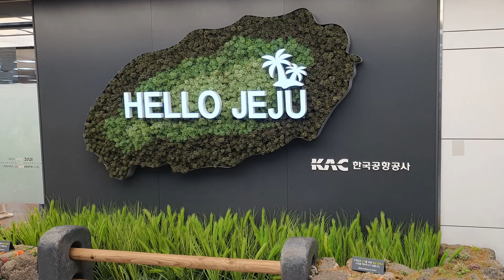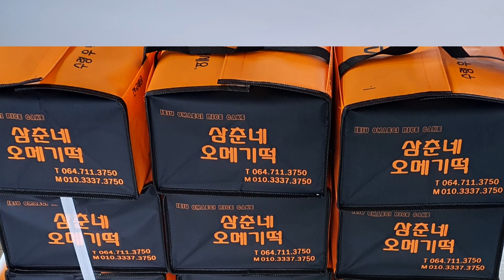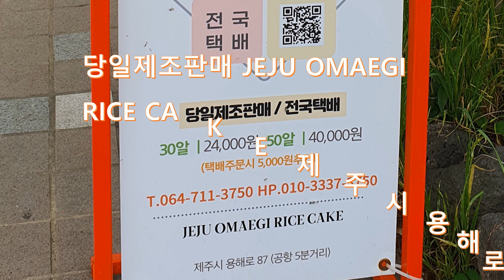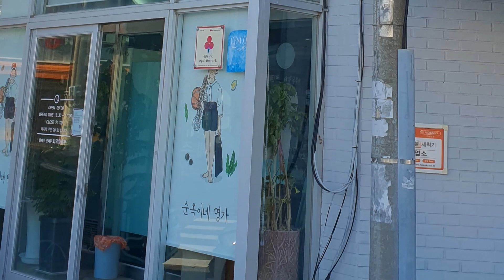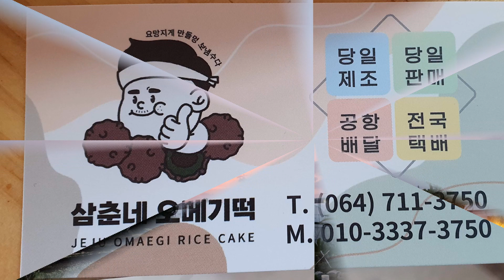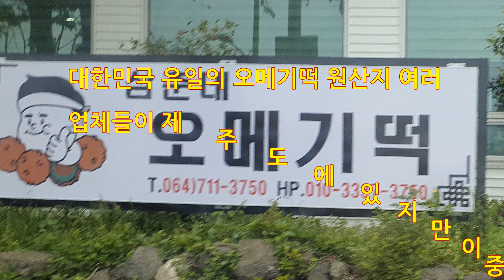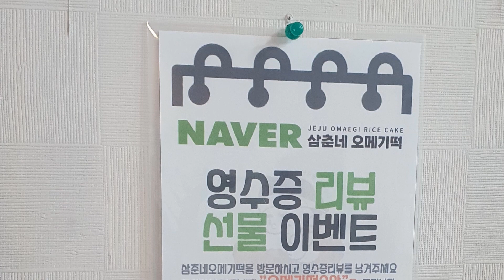제주 향토음식 전통의 맛 제주 우진해장국전문점 으로 제주도 고사리육계장전문점 JEJU OMAEGI RICE CAKE 제주시 삼촌네오메기 떡 순옥이네명가 맛집 제주전복요리전문점 소개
HELLO JEJU 제주 향토음식 전통의 맛 제주 우진해장국전문점 으로 제주도 고사리육계장전문점 JEJU OMAEGI RICE CAKE 제주시 삼촌네오메기 떡 순옥이네명가 맛집 제주전복요리전문점 소개 제주순옥이네명가 소개 제주시전복요리전문점 제주전복물회전문 제주순옥이네名家
제주도향토음식 전문점 제주순옥이네명가 전복요리전문점 제주시 향토음식전문점 제주도순옥이네명가 BREAK TIME 15:30~ 17:00 마지막 주문 20:30까지 제주 향토음식 전문점 제주순옥이네 명가 전복요리 전문점 OPEN 09:00 ~ CLOSE 21:00

당일제조판매 JEJU OMAEGI RICE CAKE 제주시 용해로 87 공항5분거리 공항배달
제주오메기떡전문 제주 삼촌네오메기떡 당일제조 당일판매 전국 택배 가능
대한민국 유일의 오메기떡원산지 여러 업체들이 제주도에 있지만 이중에 저희 입맛에는 맞아서 찾은 오메기떡공장

제주 서사로 우진해장국 향토음식 농림축산식품부 제공안심식당 주소 제주 제주시 서사로 11
영업 중이며 영업시작 06시00 부터 영업종료 22시 00분에 영업 종료 택배접수 9시부터 17시까지 (공휴일제외) 전화번호 그나마 주차장은 넓은 데 도 방문자가 많아서 주차를 제대로 못하며 기본 한시간 이상 기다려야 해서 포기

순옥이네명가 전복요리 전문점 물회가 유명  제주공항에서 가까운 전복물회 맛집 도로명주소 제주 제주시 도공로 8 지번주소 제주시 도두일동 2615-5 영업 중이며 영업시간은 09:00 – 21:00 까지 15:30 부터 17:00 브레이크타임 있어서 방문시 주의 하셔야 합니다
20:30 라스트 오더 하니 이전에 방문 하셔야 하구요 매달 2, 4번째 화요일 정기 휴무

에 ~ 공 렌트 한 차량인데 살짝 쿵 열처리가 벗겨진 흠집이 난 접촉 사고 여러분들은 안전 운전을 하시길 바랍니다